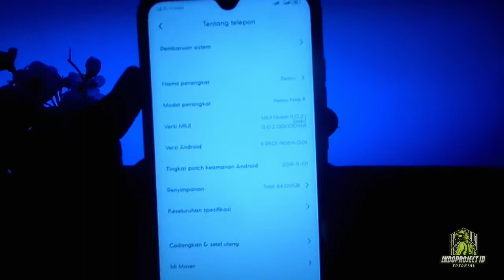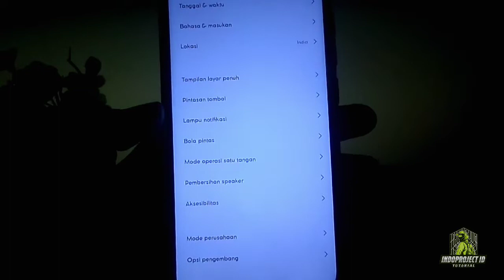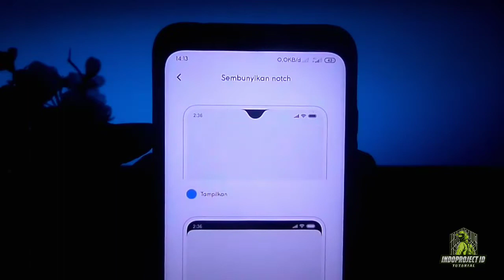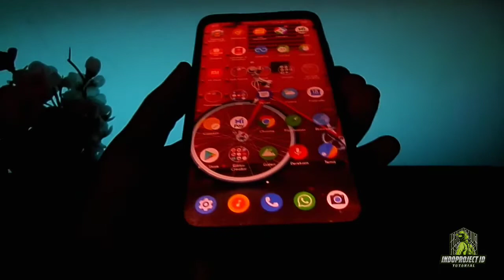Cara Menghilangkan Layar Poni Redmi Note 8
Cara hilangkan layar poni di redmi note 8..

Semoga dapat dipahami ..
Untuk tutorial reno 8 lainnya ⏬⏬

untuk request tutorial bisa tulis di kolom komentar semoga saja kami dapat membantu..

thanks yang sudah suport chanel ini, tanpa kalian sebuah chanel bukan apa - apa ..!!